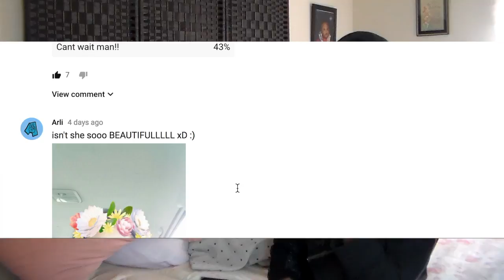Curse One performs Masaya Ako Sa'yo LIVE on Wish 107.5 Bus REACTION!